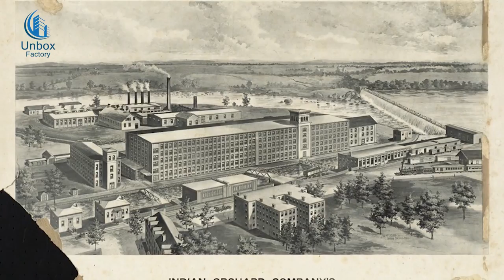Cotton Ginning Process - The Story of Cotton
In this video, you will enjoy the process of cotton cleaning. You see cotton ginning process and know about the story of cotton.

About Us: Unbox Factory is a YouTube channel. Where We share information about How it's made. We give knowledge about inside factory. This Channel is Only For Knowledge.